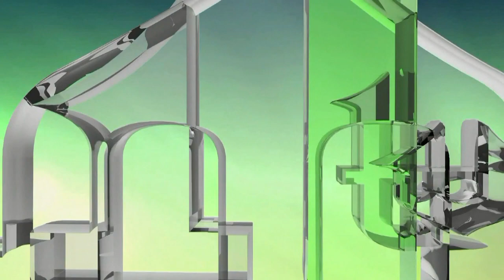GENOCID I KAZNA - SATISFAKCIJA ŽRTVAMA GENOCIDA - HARIS ZAHIRAGIĆ (IML TV)